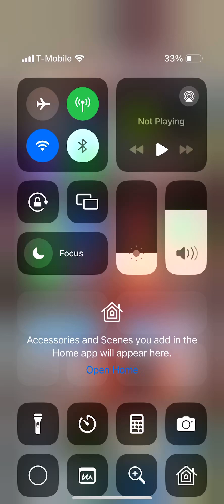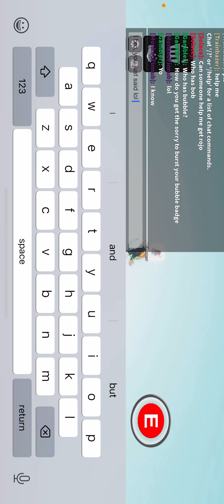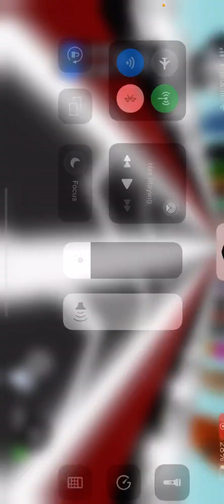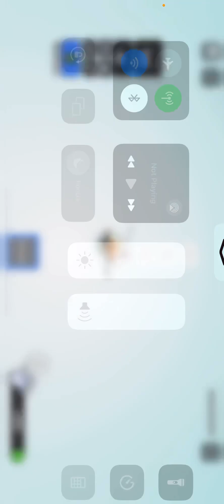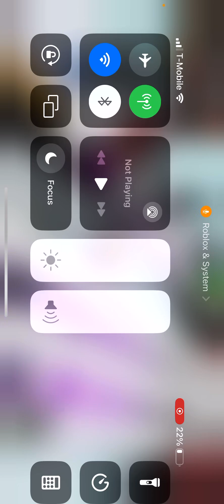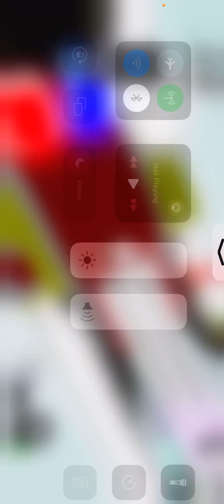Playing slap battles on camera